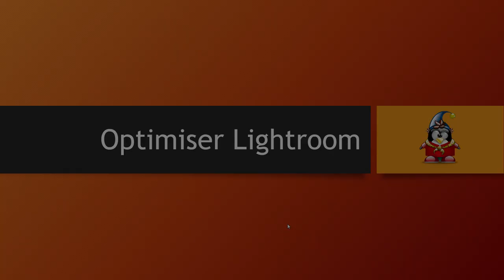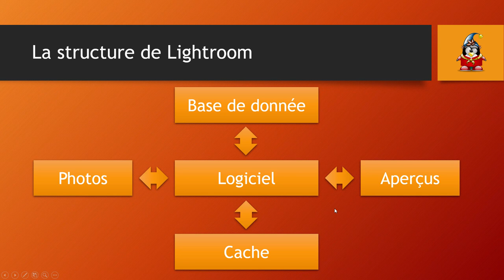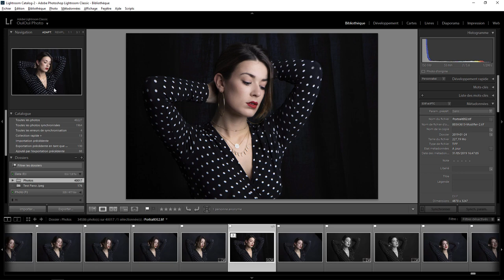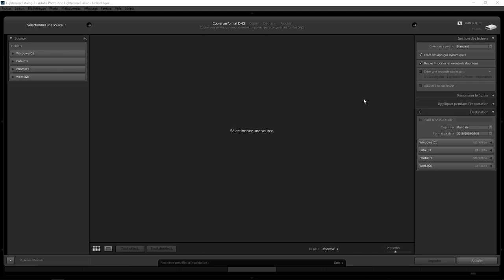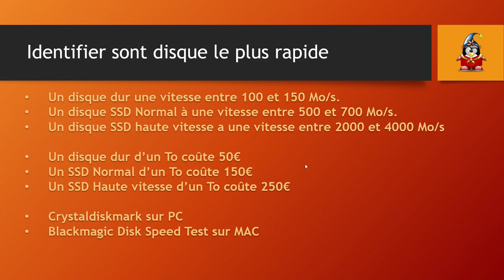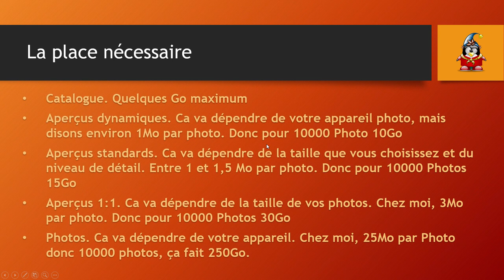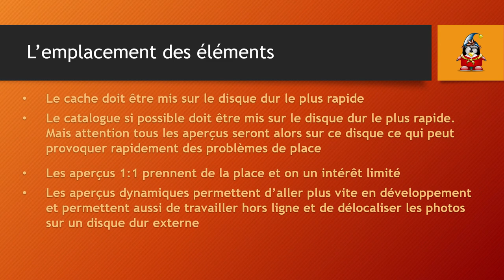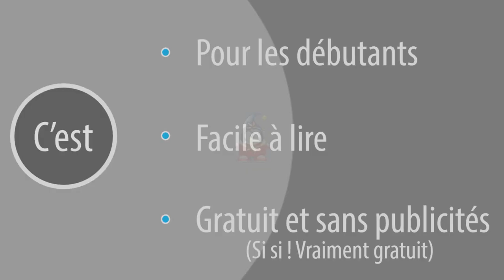Lightroom mais encore 89 - Optimisation